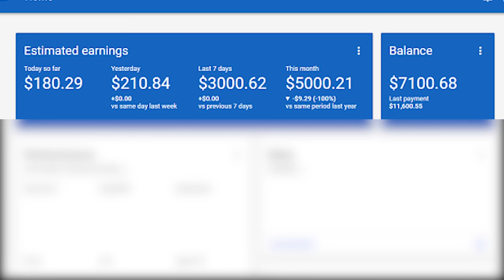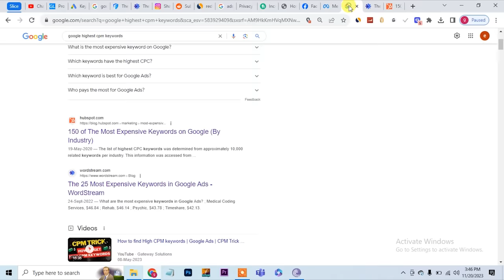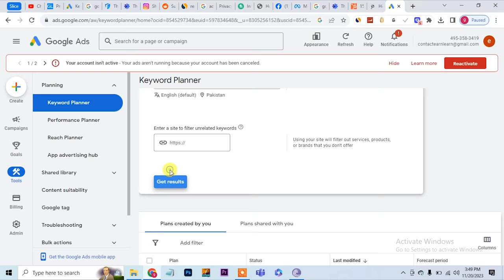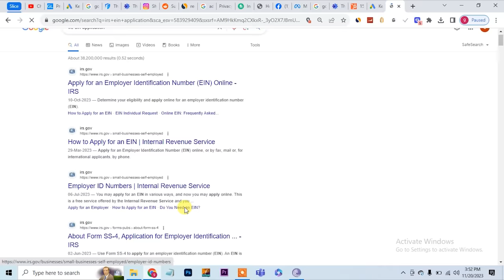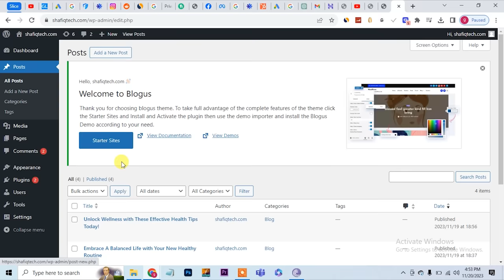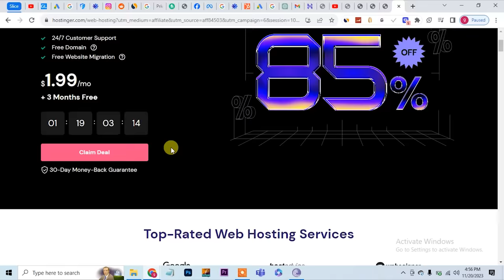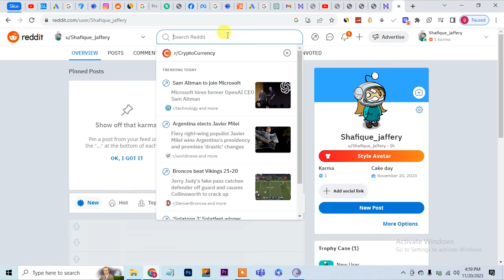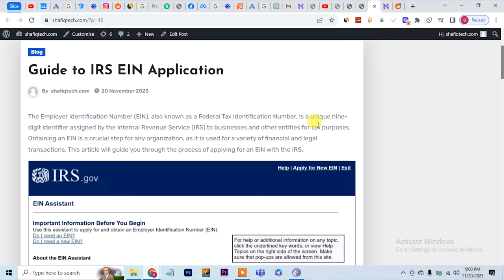Copy Paste Job ,I made 2400$ with copy paste work online earning in Pakistan Hostinger web hosting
Copy Pate Job , I made 2400$ with copy paste work online earning in Pakistan by blogging and reddit